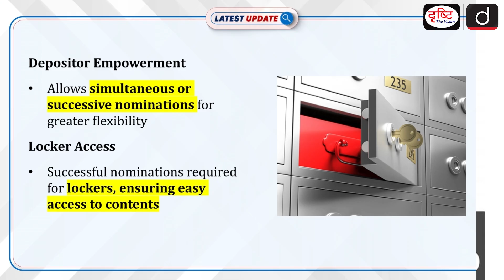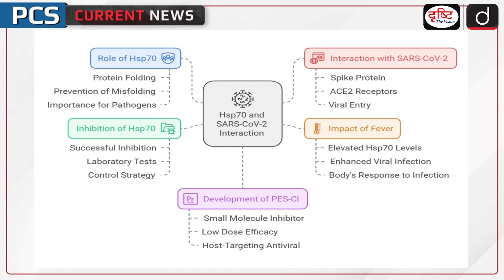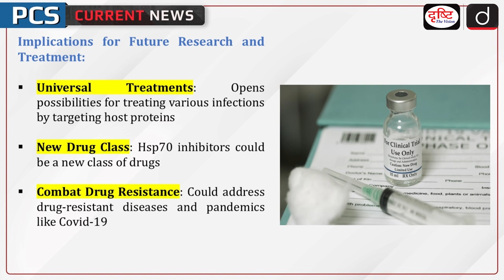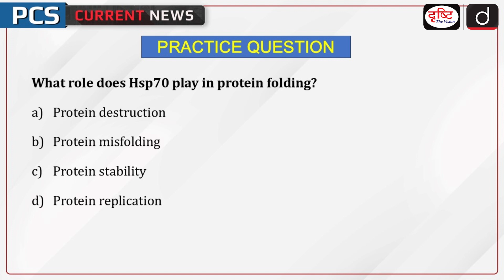JNU’s Breakthrough in Disease Treatment | Covid 19 | PCS Current News | Drishti PCS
Jawaharlal Nehru University (JNU) researchers have made a significant discovery that could revolutionize the treatment of malaria and Covid-19.

1. Videos by Dr. Vikas Divyakriti

2. Concept Talk- By Dr. Vikas Divyakirti

5. DAILY CURRENT AFFAIRS WITH MCQs